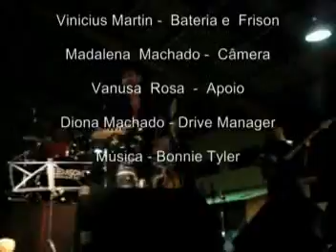THE BLAZER BROTHERS it's a heartache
versão para música de Bonnie Tyler